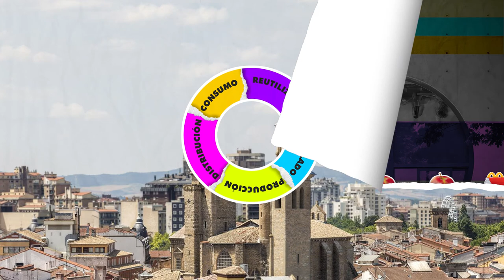Aprende más sobre desarrollo sostenible con cursos a tu medida en la UPNA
La Universidad Pública de Navarra quiere que su alumnado conozca más sobre el desarrollo sostenible, aquel que busca satisfacer las necesidades actuales de la sociedad sin comprometer las de las futuras generaciones y que garantiza el respeto al medio ambiente y al bienestar de las personas. Por ello, ha organizado los siguientes nueve cursos: “Desigualdad, pobreza e inclusión social”, “Cambio climático”, “Contribuyendo a los Objetivos de Desarrollo Sostenible desde Navarra”, “Promoción de la salud”, “Perspectiva de género e igualdad”, “Discapacidad y diseño para todas las personas”, “Migraciones, multiculturalidad y convivencia”, “Cuerpo, placer y sexualidad” y “Vínculos, autoestima y autonomía”. Así, podrás crecer en positivo y contribuir a un futuro mejor.

Estos cursos han recibido el apoyo del programa Innovasocial, promovido por la Fundación Bancaria Caja Navarra y Fundación “la Caixa”.